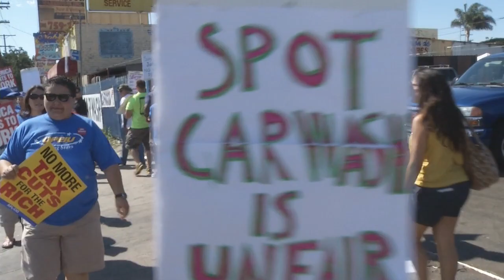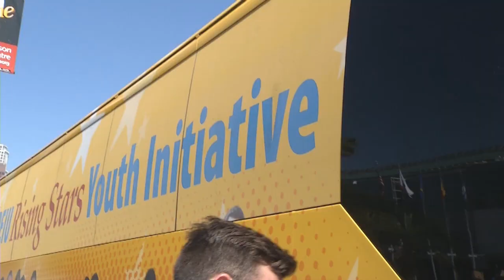Young Leaders, the Future of the Labor Movement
The participants talked about the reasons for low participation rates of young workers in unions and the obstacles to active participation by young members.  They also made recommendations for engaging younger members and cited successful examples of unions which have mentored and promoted leaders in their 20s and 30s.  This video was produced by the Labor Education Service at the University of Minnesota.